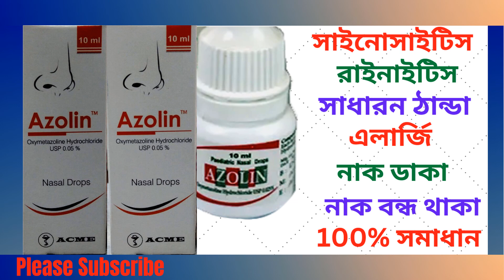Azolin Nasal Drop For Baby । Azolin Nasal Drop Bangla। সাইনোসাইটিস ।এলার্জিক রাইনাইটিস। পলিপাস ...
এই ভিডিওতে azolin Nasal Drop সম্পর্কে কিছু গুরুত্বপূর্ন টিপস  এবং তথ্য প্রদান করা হয়েছে যাতে আপনি জানতে পারেন azolin Nasal Drop এর কাজ, এতে কি কি উপাদান রয়েছে, এর উপকারিতা, ব্যবহার বিধি এবং সাইড ইফেক্টস বা পার্শ্ব-প্রতিক্রিয়া সম্পর্কে। ধন্যবাদ।

In this video some tips and information are provided about azolin Nasal Drop so that you can know about its works, elements, benefits, caution and its side effects.Thanks.

The Channel and the videos of the channel gives information about various medicines and provides health tips. But you should not take it as alternative to specialist doctor’s advice. Here we have tried to show the name of various medicine, its works, elements, caution and its side effects. Thanks.